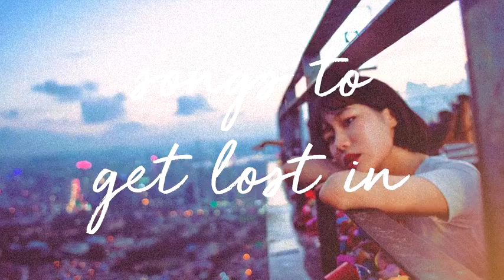Songs to get Lost in | Music Mix Vol 1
This is probably the Fav. Mix I ever came to.

Mix Credit: Aminium Music

hip hop
songs to get lost in a super chill music mix
a super chill mix
chilledcow
rap
songs to get lost in 2020 mix
sad songs
songs to get lost in 2
a super chill mix songs to get lost in
songs
study music
songs to get lost in 2020
sad songs for lonely people
beat
syrebralvibes
songs to get lost in 4
songs to get lost in 3
songs to get lost in 5
indie pop
super chill music mix
au/ra
songs to get lost in chill
best
jazz
lyrics
a chill mix
wavemusic
music 2020
songs to get lost in 6
lofi mix
aminium music mix
faze music
deep house
relax
music to study
songwriter
radio
edm
lo-fi hip hop radio
lo-fi hip hop
chill out lounge
chilledcow station
khalid - talk
songs to get lost in 2020 a super chill music mix
songs to get lost in best
chill music 2020
sleep
lofi hip hop radio - beats to relax\/study to
dance
lyric video
chilled cow radio
lost in your light official
warner
khalid talk lyric video
dua leepa
talk lyric video
dua lipa lost in your light
khalid talk lyrics
dua 2017
talk khalid
khalid talk
khalid - talk (lyrics)
talk
one kiss
lyrics khalid talk
lyrics khalid
talk - khalid
khalid
lost in your light dua lipa